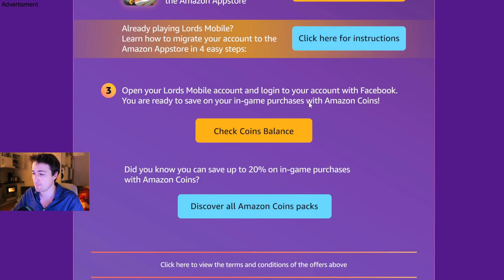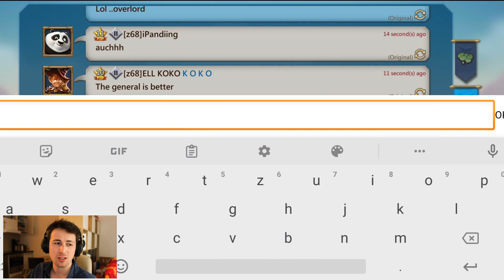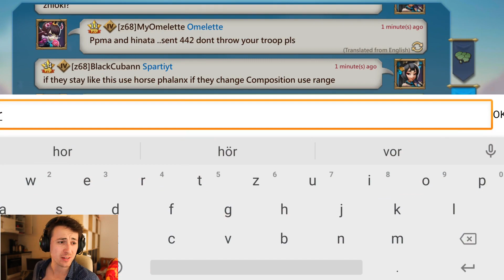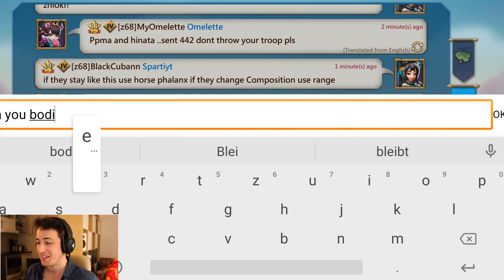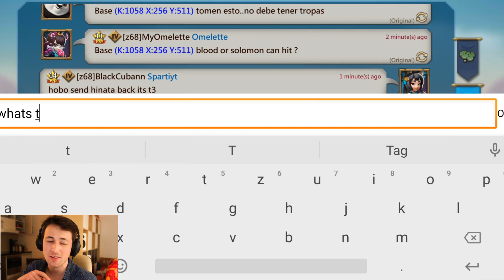FIRST WOW WIN in K1058? - BIGGEST RALLYDROP? Lords Mobile [Amazon Appstore]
Timeline:
00:00 Introduction
00:36 Amazon Appstore
01:52 CxF Zero
03:40 Wonder Battle